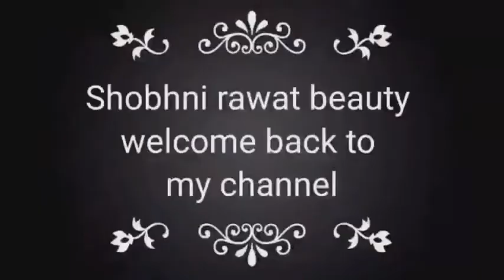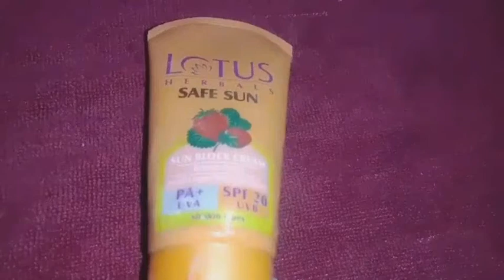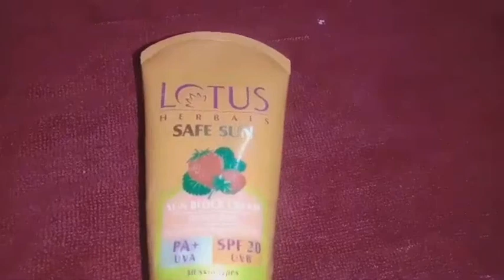कभी मत खरीदे इसे Lotus safe Sun screen //Lotus sunscreen side effect(pimple redness)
is video mein Maine Lotus sunscreen ke hone wale side effect ke bare mein bataen Lotus sunscreen sensitive skin pimples and nikal deti hai